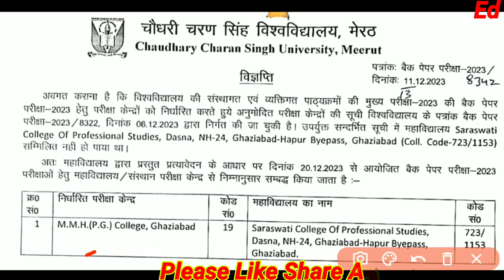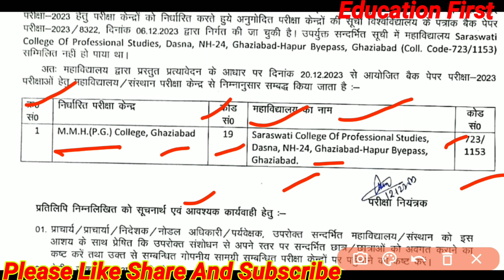Ccs University Latest update 2023 | ccsu result 2023 || आज की सबसे बड़ी खबर | ccs University meerut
Teligram link
Download Notification

M.A. 2nd year महा मैराथन वीडियो

ccs university
ccsu viva date 2023
ma viva exam date 2023
anek shabdon ke liye ek shabd
ccs university bed exam date 2023
CCSU
current affairs 2023
delhi cantonment board recruitmen...
gic lecturer vacancy 2023
math classes
ssc cgl marathon class 2023
ma ka viva kb hoga
ccsu ma ke viva ki teyari kese kren
ma kya hota h
ma m viva m kya hota h.
ma m prectical file kese bnae
bed exam date sheet change
bed exam change date sheet
change exam date sheet bed
bed 1st year exam date sheet
llb new exam date sheet
llb new exam date
llb change exam date sheet
PhD interview date
PhD physical education date sheet
PhD interview cut off
PhD interview result
pg self finance date sheet 2023
pg self finance date sheet
ma viva voce center list
mcom viva voce center list
MSC exam date
ccsu b.ed results 2023
ccsu bed result 2023
ccsu b.ed result 2023
ccsu bed result
CCsu open merit list 2023
ccsu b.ed 2nd year result 2023
ccsu ba private form 2023
ccsu merit list 2023-24
Ccsu pg admission 2023